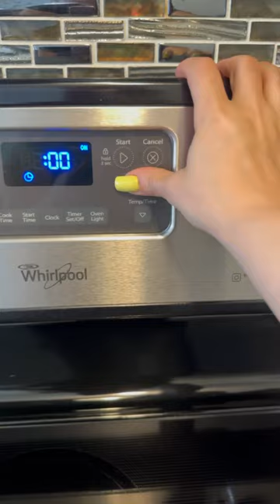Today, I'm going to make lunch with haddock fish (part1)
Would you mind sharing your favorite food with me?